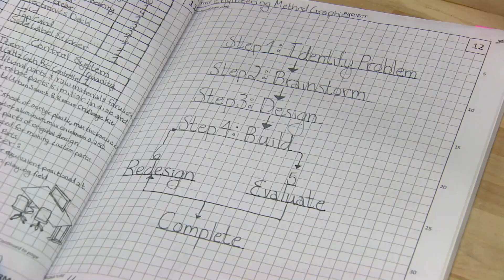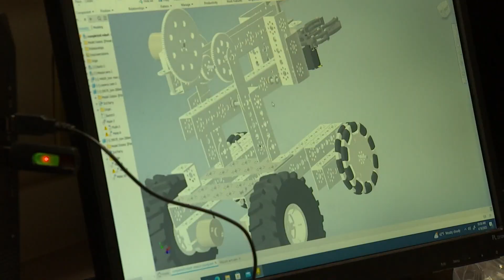Rochester High School's state champion robotics team working to rebound from theft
The state champion robotics team from Rochester High School may have to compete at nationals without their winning robot.

“I honestly felt as like that was like a lost loved one, that lost robot,” said Rochester sophomore Mason Young.

He, junior Daniel Dugas, and their robot "Vladimir" won the Skills USA Search & Rescue Challenge in Tacoma Friday night. The team spent the night in Tacoma ahead of Saturday’s awards ceremony.